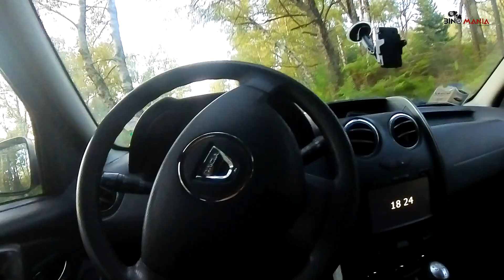Ho visto la C/2023 A3 Tsuchinshan-Atlas, ma è realmente la cometa del secolo?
Buon giorno a tutti. Oggi vi presento un breve video relativo alla cometa C/2023 A3 Tsuchinshan-Atlas. Ieri sera sono andato in cima a una montagna per cercare la cometa "del secolo" la C/2023 A3 Tsuchinshan-Atlas. Ho utilizzato un gigantesco binocolo da 120 mm di diametro. All'interno di questo video vi spieghero' come, quando e dove osservarla, ma soprattutto vi diro' se è veramente la cometa del secolo...
Buona visione! Vi aspetto su

Dott. Piergiovanni Salimbeni
Giornalista  (Albo Professionale dei Giornalisti della Lombardia)